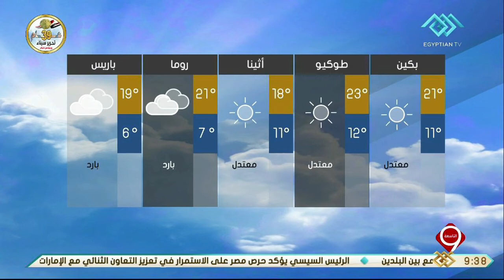نشرة التاسعة | النشرة الجوية ودرجات الحرارة المتوقعة غدا